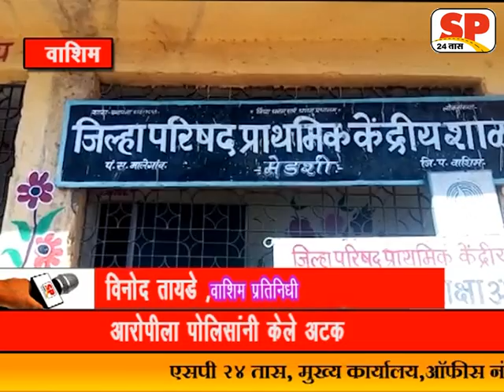वाशिम येथे चिमुरडीवर अत्याचार